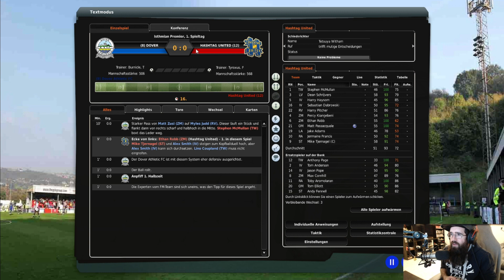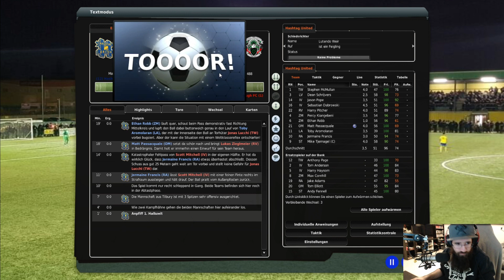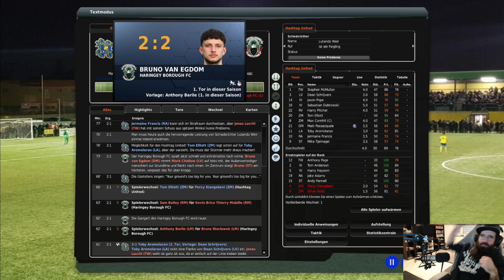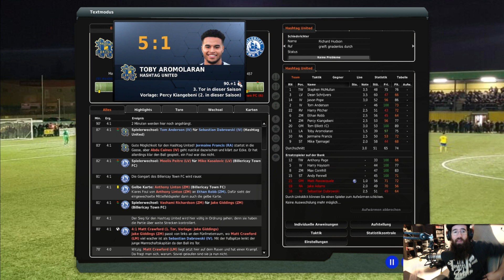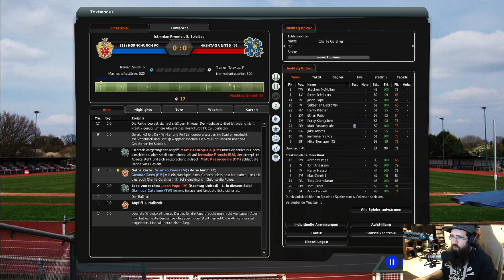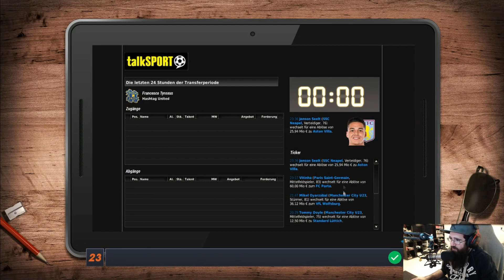FM23 P01 - Hashtag United #32